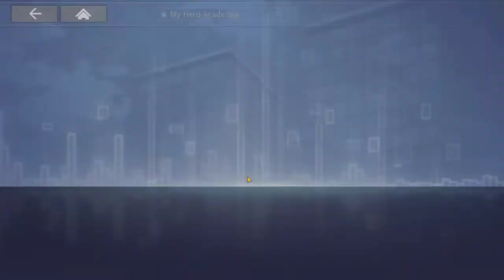البطل رقم واحد أول مايت قادم على لعبة ماي هيرو أكاديميا/Number One Hero All Might Coming Soon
البطل رقم واحد أول مايت قادم على لعبة ماي هيرو أكاديميا